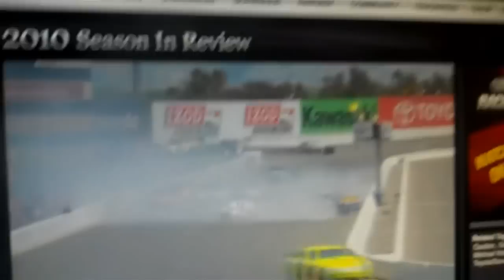nascar crashes 14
new nascar crash compilation with videos